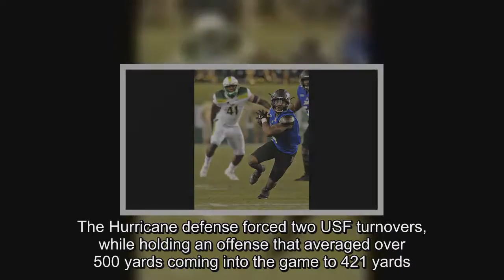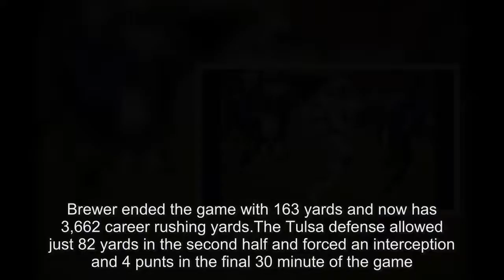Brewer sets record but TU falls short at USF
D’Angelo Brewer became the American Athletic Conference’s and Tulsa’s all-time leading rusher Thursday night in front of a national television audience, but the Golden Hurricane (2-9, 1-6 AAC) dropped a 27-20 decision to the USF Bulls (9-1, 6-1 AAC) in front of 26,195 fans at Raymond James Stadium. Brewer came into the game needing 110 yards to surpass USF’s Marlon Mack (2014-15) for the American Athletic Conference record and 152 yards to move past Tarrion Adams (2005-08) and become Tulsa’s all-time leading rusher. He ended the game with 163 yards and now has 3,662 career rushing yards.After giving up 21 first-quarter points, the Hurricane defense held USF to 7 points and 192 yards the remainder of the game, including only 82 yards in the second half. The only scoring in the second-half by either team was a pair of field goals, a 48-yarder by USF in the 3rd quarter and a Redford Jones 28-yarder for the Hurricane in the 4th period. Before Tulsa quarterback Luke Skipper left the game late in the third quarter with an injury, he had thrown for 119 yards and rushed for 16 more and 2 touchdowns. The Hurricane defense forced two USF turnovers, while holding an offense that averaged over 500 yards coming into the game to 421 yards. Tulsa scored the first points of the game when Skipper’s 12-yard run capped an 8-play, 71-yard drive on Tulsa’s first possession of the game. The USF Bulls scored on three straight possessions to take a 21-7 lead after the end of the first quarter. Tulsa responded with a 30-yard Jones field goal on a 63-yard, 13-play drive to make the score 21-10 with 11:11 to play in the second quarter. USF went up 24-10 on a field goal with 3:05 to play before the Hurricane put together a 74-yard, 10-play drive and scored on Skipper’s second TD run of the game, a 9-yarder with 0:33 on the clock to cut the USF lead to 24-17 at halftime. At halftime, Brewer turned in 105 yards already, giving him his third 100-yard first half this year, and a record-tying 16th career 100-yard rushing game overall. USF gained 339 yards overall, while Tulsa gained 253 total yards.EVAN RETURNS … Senior left tackle Evan Plagg who missed the last 3 games with an injury returned to the starting lineup today for his 43rd career game and his 33rd start. He started in place of red-shirt freshman Waahid Muhammad who had filled in for Plagg as the starting left tackle for the 3 games. D’ANGELO BECOMES AAC AND TULSA’S ALL-TIME RUSHING LEADER … Senior running back D’Angelo Brewer became the American Athletic Conference’s all-time leading rusher, needing 110 yards to tie USF’s Marlon Mack (2014-16), and also became Tulsa’s all-time leading rusher, as he needed 152 yards coming into the game to tie Tarrion Adams (2005-08) for the record. Brewer ended the game with 163 yards and now has 3,662 career rushing yards.The Tulsa defense allowed just 82 yards in the second half and forced an interception and 4 punts in the final 30 minute of the game. Other than its 2nd third quar